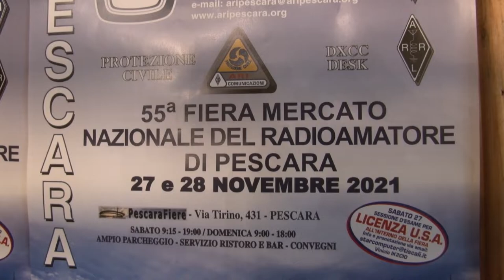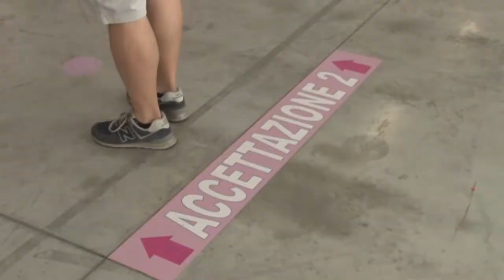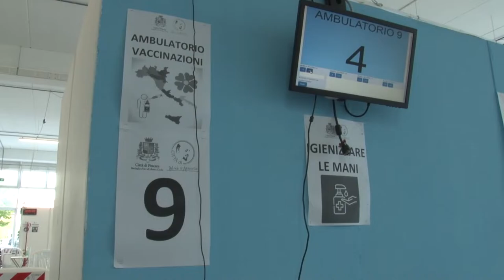A Pescara nel week end la Fiera del radioamatore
Torna a Pescara nel week end la tradizionale fiera del Radioamatore giunta alla sua 55esima edizione. L'appuntamento si svolgerà al PalaFiere di via Tirino